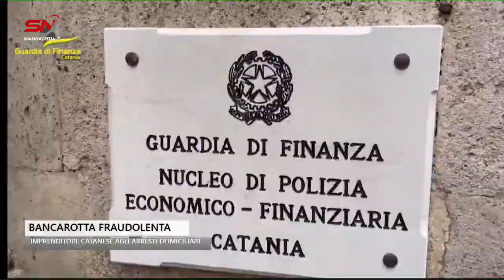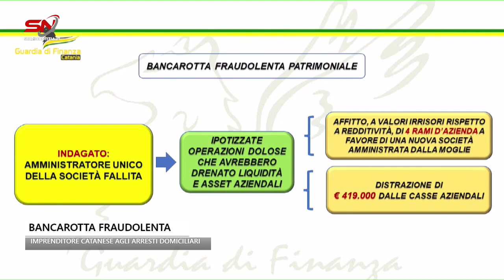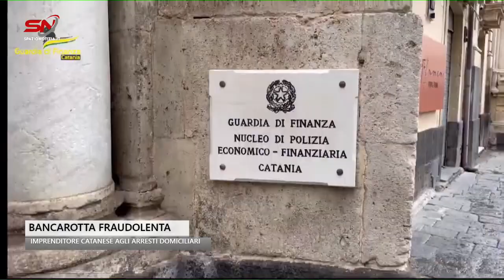Catania, l’imprenditore Paolo Pistone agli arresti domiciliari: è accusato di bancarotta fraudolenta